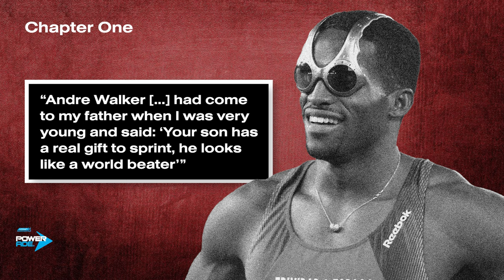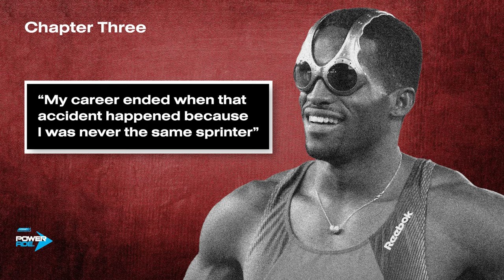Sprint Superstar | Ato Boldon | The Athletes Record - Sponsored by Powerade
In this episode we meet Ato Boldon, the Trinidadian sprint superstar. Four-time Olympic medallist and 200m World Champion from 1997. Following his stellar career on the track, Boldon embarked on a career in the media as a commentator and analyst and has also had success as a coach having worked with Jamaican sprinter Brianna Williams who was part of the gold medal winning 4x100m relay team at the Tokyo Olympics.

This episode of The Athlete's Record is sponsored by Powerade.